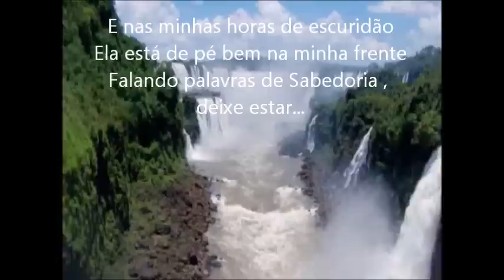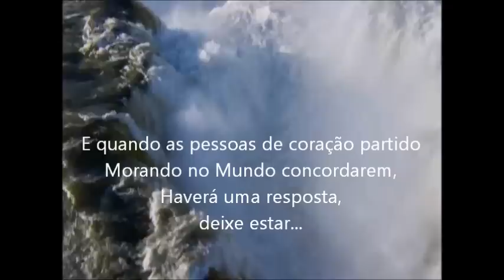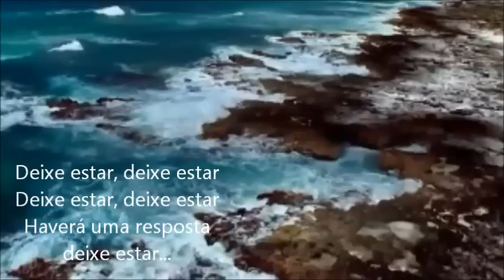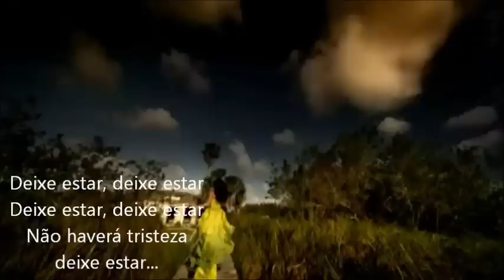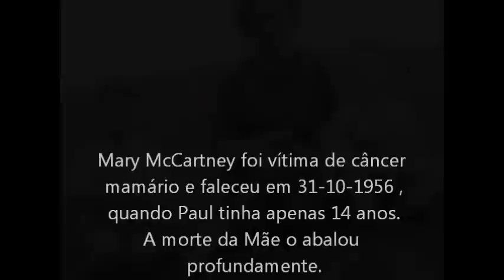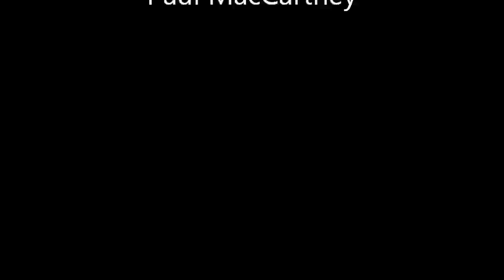LET IT BE - UMA HOMENAGEM ÀS MÃES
Música de Paul MacCartney em homenagem a sua Mãe , Mary MacCartney